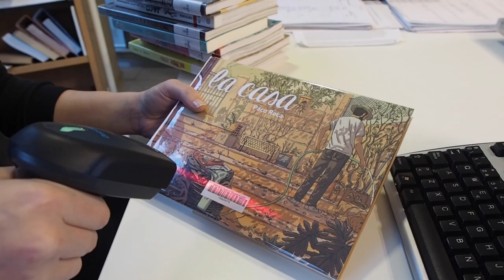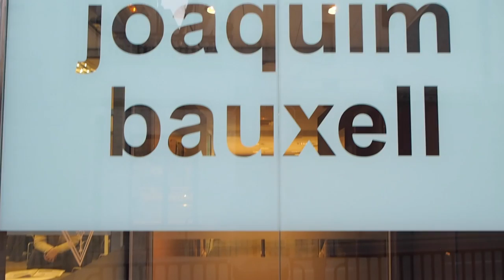Anglès. Nova Biblioteca Joaquim Bauxell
Passejada virtual per la Biblioteca Joaquim Bauxell d'Anglès